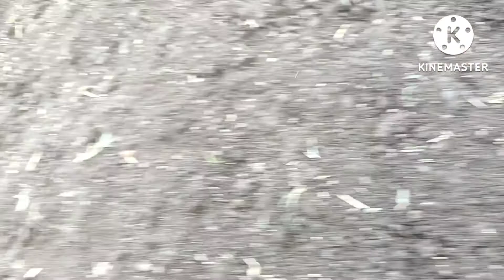गौर येथील कुस्त्यांची सुरुवात ओमदादा,कैलास दादा यांच्या हस्ते श्रीफळ फोडून केली. अंतिम कुस्तीचा थरार